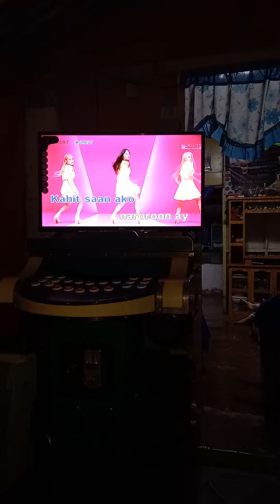You and I Ft: Joeric Santillan Best Love Song😊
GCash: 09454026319